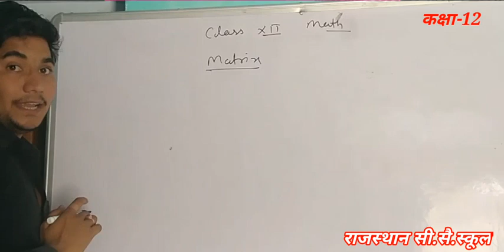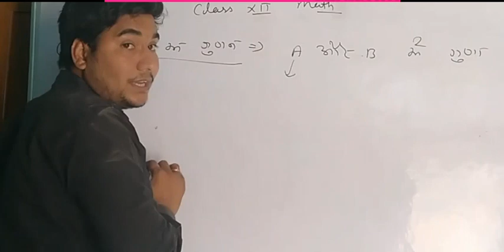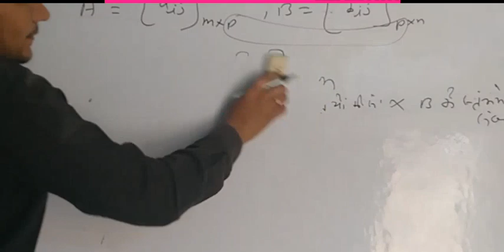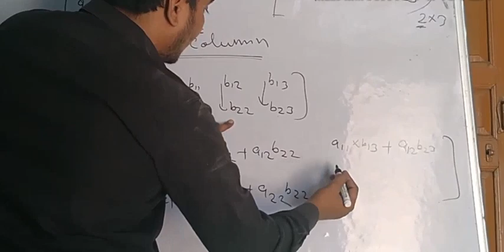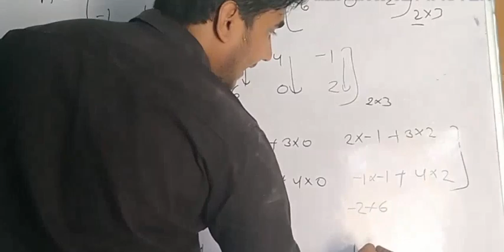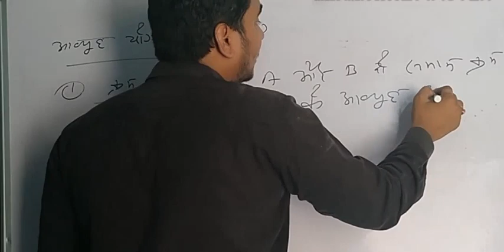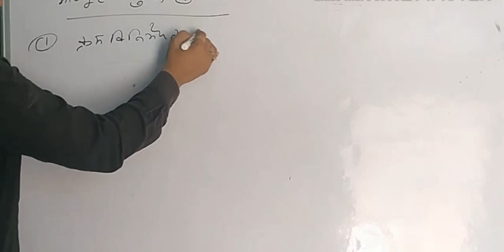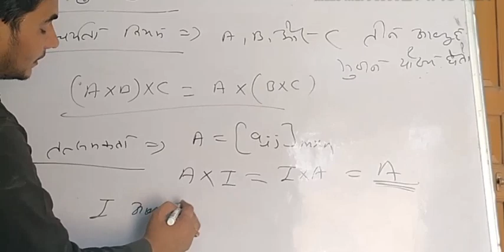कक्षा 12 गणित मैट्रिक्स part-3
rajasthan school jalpali shrimadhopur
live classes for lockdown
class 8th, 10th, 12th(arts,science,ag)